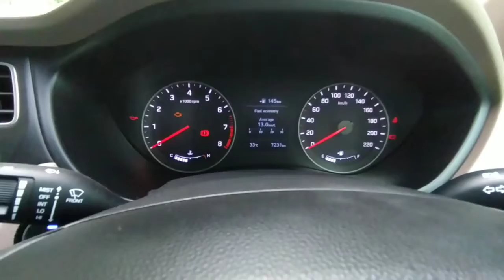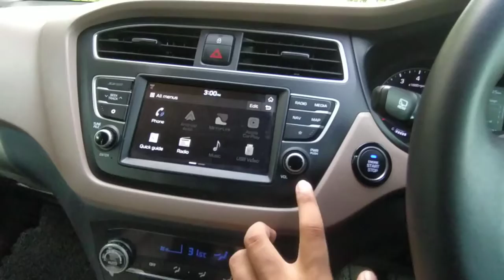अपने ज़माने की KING थी ये गाड़ी 🌚 | The best premium hatchback ever ♥️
Hello guys, in this video we're gonna talk about a car which has ruled the Indian market for more than a decade.